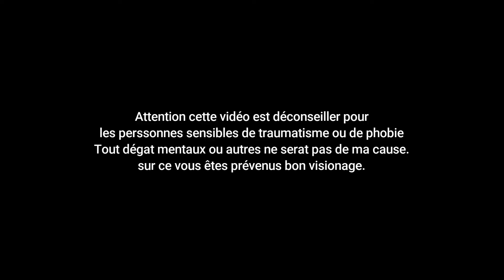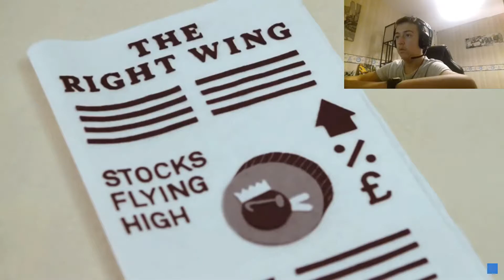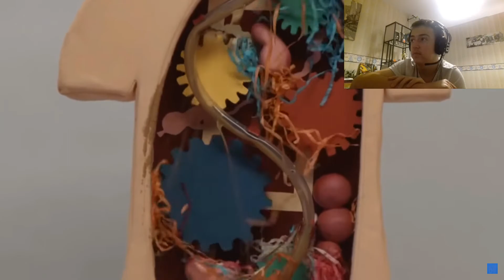Youtube est Malsain Partie 1 : Don't Hug me i'm Scared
Yo les gens voici le YouTube malsain partit 1.

Don't Hug me i'm Scared :
Lien de tout les épisodes